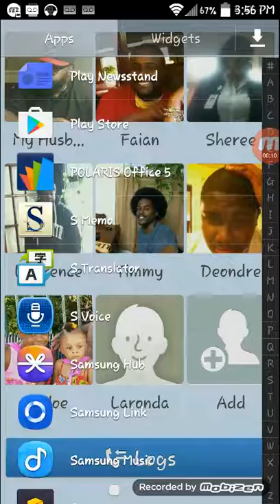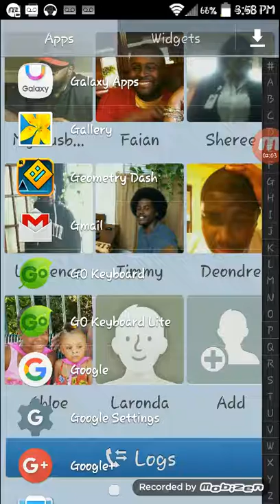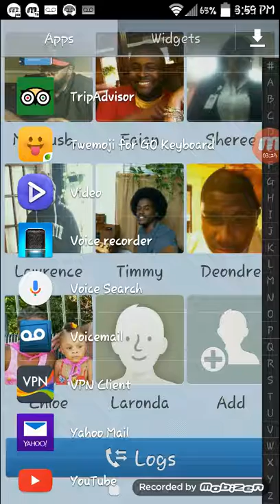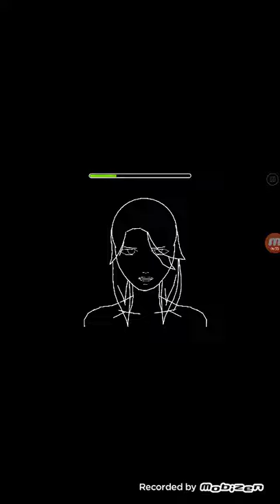Tf aoe reaction